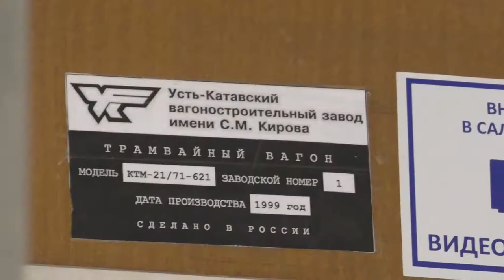Трамвай 71-621 №1005 60fps 2018-06-08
Показаны (пальцем) отличия кузова от 71-619К. Этот вагон немножко короче обычного.